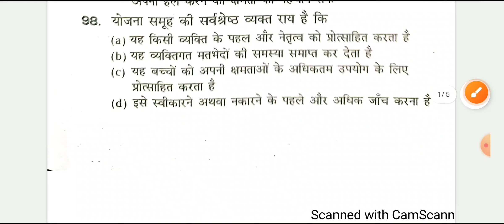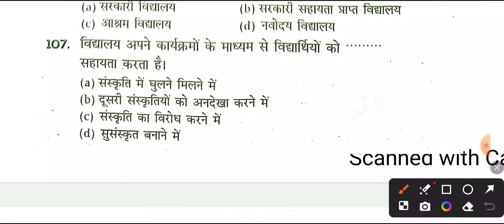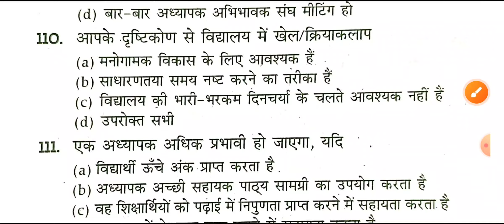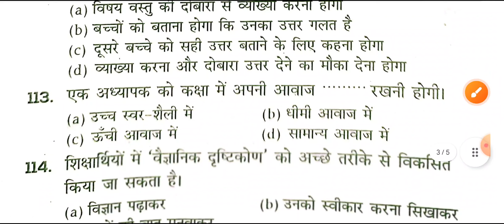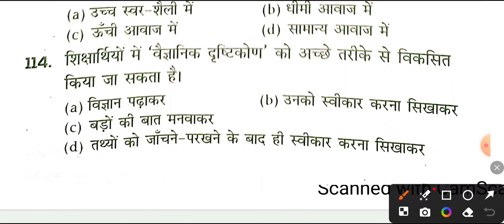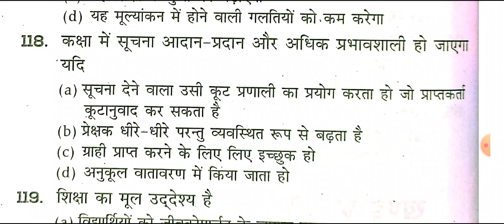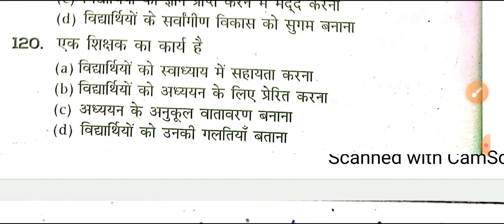बिहार B.Ed 2024 25 जून स्पेशल Teaching Aptitude परीक्षा में छपने वाला प्रश्न!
आप सभी को पता है, की बिहार B.ed में एडमिशन लेना कितना कठिन है, अच्छा मार्क्स होने के बाद भी एडमिशन नहीं हो पता है, अगर आप अपना सीट पक्का करना चाहते है, तो आज ही ज्वाइन करें वरदान बैच जो आपकी सफलता की चाबी बनेगा! और आपका एडमिशन 100% होगा, और सरकारी कॉलेज का सपना भी पूरा होगा!ज्वाइन करने के लिए Playstore से Tech Study Apps Download करके वरदान बैच को ज्वाइन करें!
वरदान बैच  batch join करने के फायदे :-
1.Complete Syllbus
2.Revision
3.Mairathon Class
4. Daily online Live class
5.Recorded Video
6.Pdf Notes
7.Group Discussion
8.Test
9.Mock Test
reasoning for bihar bed entrance 2024,
bihar bed entrance form fill up 2024,
bihar b.ed entrance exam form fill up 2024 last date,
bihar b.ed entrance exam 2024 form fill up kaise kare,
bihar b.ed entrance exam 2024 form fill up documents,
bihar bed entrance exam 2024 preparation rojgar with ankit